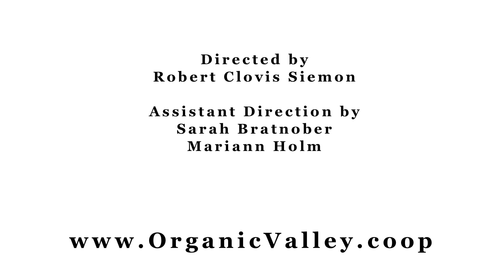DeBruin Family Dairy, Ohio | Organic Valley Farmers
The DeBruin's started farming with a BUCKET, 9 COWS & A DREAM! They put those 9 cows on grass and let nature do the rest. Simple, sustainable, sensible!